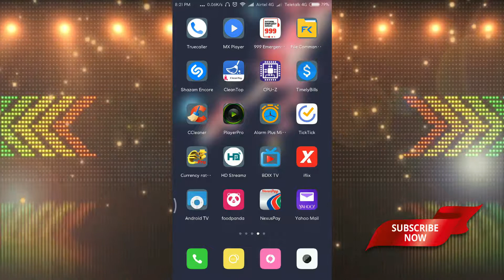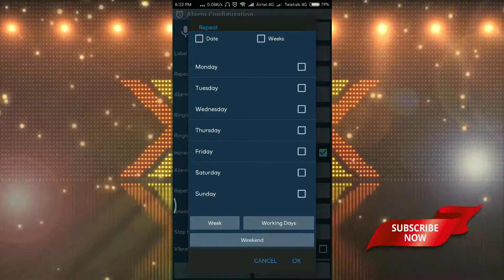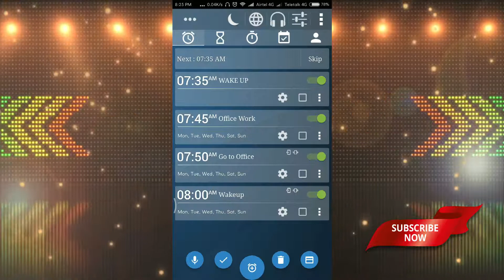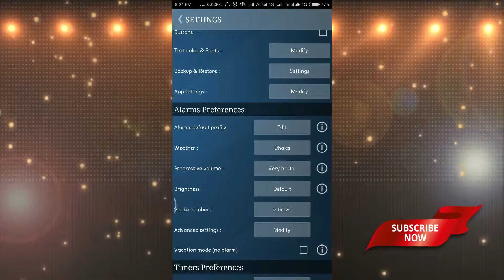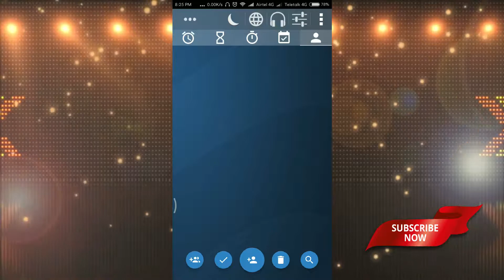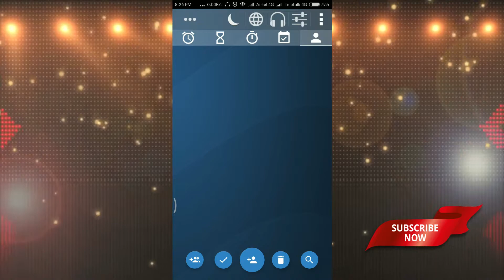⏱ Alarm Plus Millennium Reminder App | Best Android APK 2018 Bangla | App Care BD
⏱ Alarm Plus Millennium is more than an alarm clock; it includes four wonderful and best android apk apps in 2018.

– A complete and unique alarm clock with a professional stopwatch and five timers for your daily needs.
– A list of your daily tasks.
– A list of contacts that allows you to contact them but also to not miss their birthdays.
– A relaxing music player for smooth sleep with the gradual reducing volume.

☑️ Video is about "How to use ⏱ Alarm Plus Millennium Reminder App Bangla Tutorial"

1. Alarm clock + Stopwatch + Timer:
⏱ Alarm Plus Millenium includes the same alarm clock + Stopwatch + Timer as the free version without ads and with ability to see next alarm on widgets.

2. Tasks:
With ⏱ Alarm Plus Millenium , you can add tasks by a very interactive way:
★ Set up a task with your voice just by dictating the word task and the time.
★ Dictate the task to do.
★ Select whether the task is for a precise date and time or within a certain time.
★ Select the repetition frequency of the task.
★ Define and activate a default task profile.
★ See the scheduled tasks in a chronological order

3. Birthdays:
⏱ Alarm Plus Millenium offers you a personalized management of your contacts with their birthdays, you can:
★ Add or import your contacts (name, phone number, Email).
★ Add a picture for each contact.
★ Add the date of birth to be notified for every birthday.
★ Call the contact at any time or send him/her an SMS or Email.
★ Send an automatic and personalized SMS or Email after birthday notification.

As contacts pictures are in widescreen format, it is recommended to add pictures with this format.

4. Sleep & Relaxation:
⏱ Alarm Plus Millenium offers a valuable Android tool to relax during a nap or to help you fall asleep with a very relaxing music, you can:
★ Choose a sound of nature and a relaxing music.
★ Select the duration of playback.
★ Adjust the volume of the music player.
★ Enable the gradual reduction of volume for a smooth transition to the deep sleep.

The ⏱ Millenium Alarm Plus interface is fully customizable, you can choose the background color style as well as the title bar color.

🙂 Also watch following videos:

1. Airtel 4G SIM Network Activation on Xiaomi Mobile Phone in Bangladesh Tips and Tricks

2. Turbo and Tap VPN Mobile App | Best Android VPN App Bangla Tutorial 2018

3. Wav Studio Audio Recorder & Editor: Best Mobile Android App 2018

🙂 Credit-
If i used any copyrighted video or audio under the fair-use, please contact with this email . I will check your email and reply you asap. If have any problem, video will be removed/private. Please don't give us strikes.

🙂 About-
I'm Sazzad Kabir, Bangladeshi YouTube Sensation and founder of “App Care BD”. This channel will give you amazing tutorials and reviews which will be very helpful for you. App Care BD is a YouTube Channel, where you will find technological videos in Bangla, New Video is Posted Every Week :)